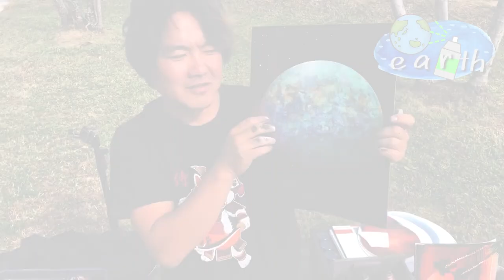【3Dスプレーアート】立体的な地球描いてみた！